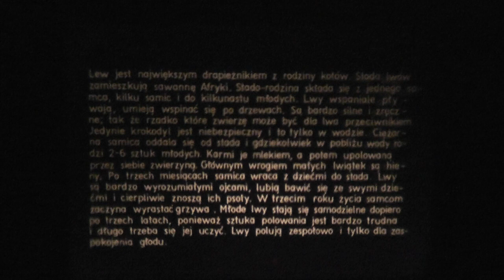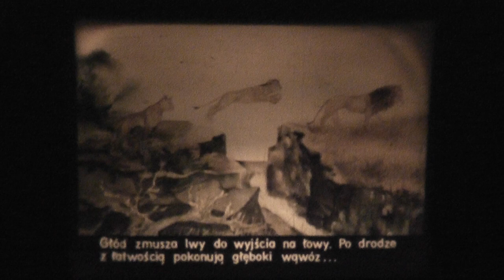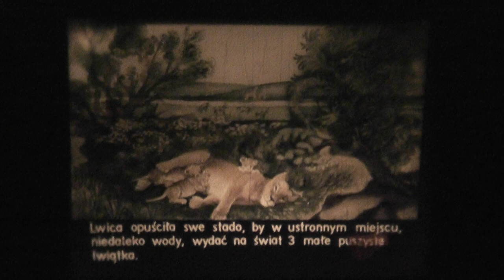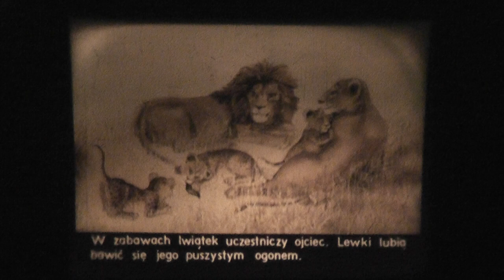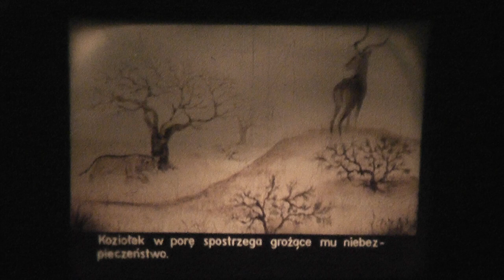rzutnik ania 5 , bajki lata80